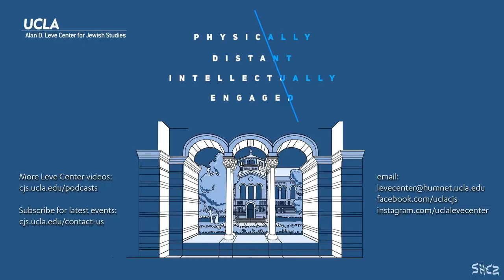Jewish Primitivism - book talk with Samuel Spinner, Lia Brozgal, and Benjamin Kersten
Jewish Primitivism
Samuel J. Spinner (Johns Hopkins) with Lia Brozgal (UCLA) and Benjamin Kersten (UCLA)
Michael and Irene Ross Program in Yiddish Studies

In the first three decades of the 20th century Jewish writers and artists across Europe depicted fellow Jews as savages or “primitive” tribesmen. Samuel J. Spinner’s Jewish Primitivism uncovers this phenomenon and explains why primitivism –the European appreciation of and fascination with non-Western peoples who were denigrated as primitive –was used to explore the urgent political and aesthetic issues surrounding Jewish identity in Europe. Jewish Primitivism offers a new assessment of modern Jewish visual art and literature in German and Yiddish to show how Jewish primitivism troubles the boundary between insider and outsider, cultured and “primitive,” colonizer and colonized.

Samuel Spinner is the Zelda and Myer Tandetnik Assistant Professor of Yiddish Language, Literature, and Culture at Johns Hopkins University. His book Jewish Primitivism, on primitivism in modern Jewish literature, photography, and graphic art, was published in July 2021 by Stanford University Press. He is currently researching a book on the aesthetics of monumentality in Holocaust museums and literature. His work has appeared in PMLA, MLN, Prooftexts, and German Quarterly. Spinner is a co-editor of “German Jewish Cultures,” a book series published by Indiana University Press and serves as an editor of the online Yiddish Studies journal In Geveb.